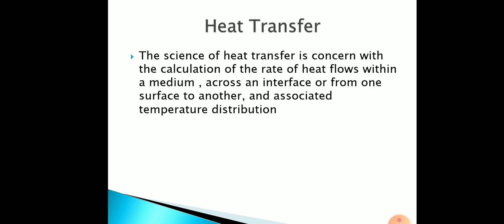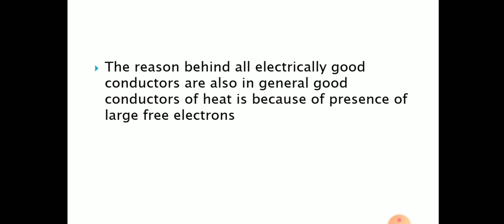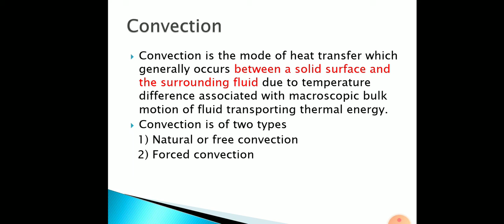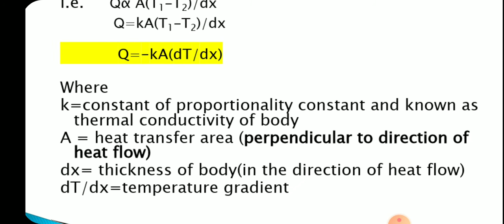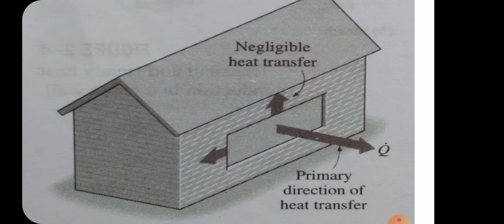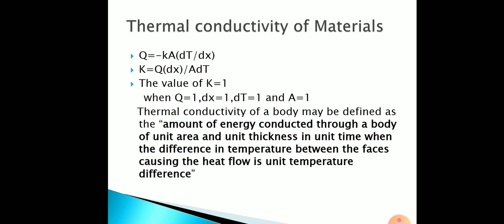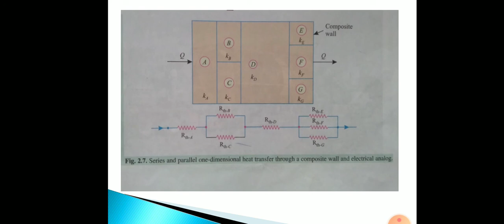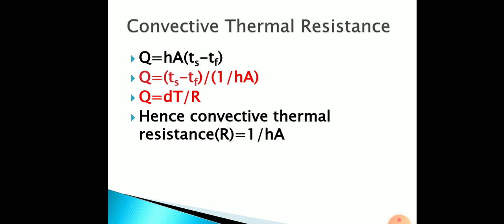Heat and mass transfer - lecture 1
Basics of heat transfer, the difference between thermodynamics and heat transfer, conduction, convection, and radiation, electrical analogy